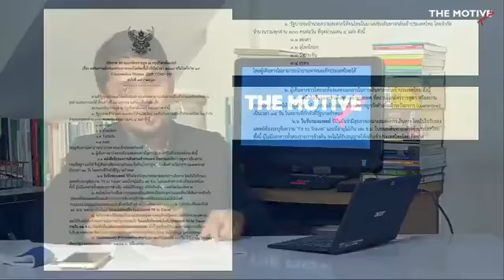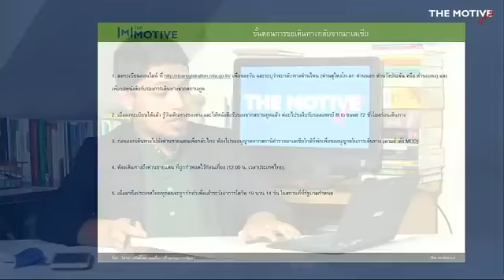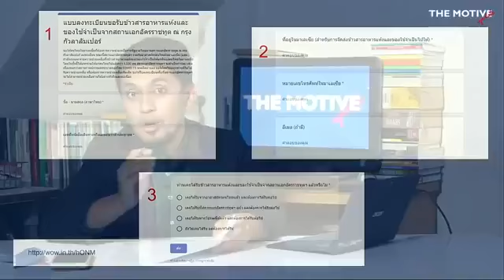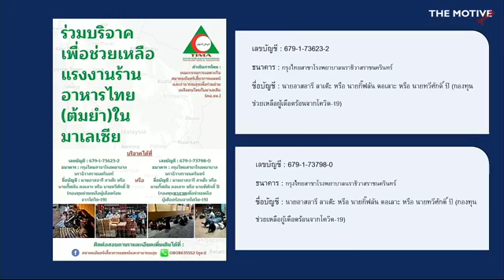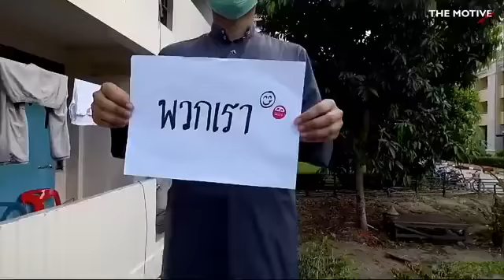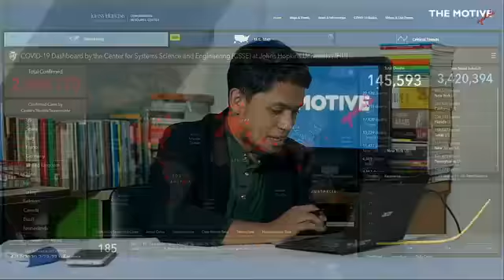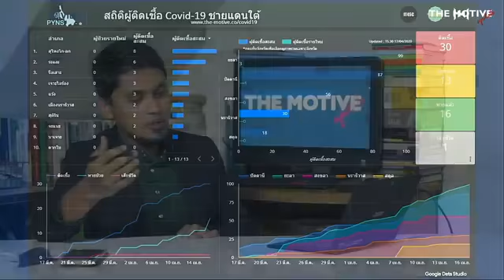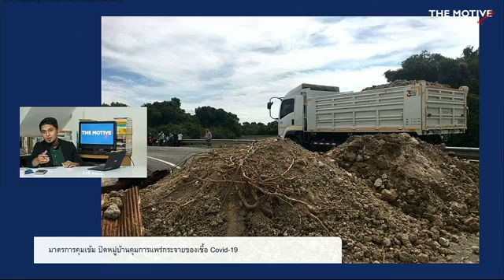THE MOTIVE Update แรงงานต้มยำมาเลย์ มาตรการปิดหมู่บ้าน (17 April 2020)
THE MOTIVE Update
อัปเดตแรงงานต้มยำ มาเลย์ เตรียมเดินทางกลับบ้านเกิด วันละ 300 คน
และมาตรการที่เข้ม ปิดหมู่บ้าน เพื่อคุมการแพร่กระจายของเชื้อ Covid-19

วันนี้ 17 เมษายน 63